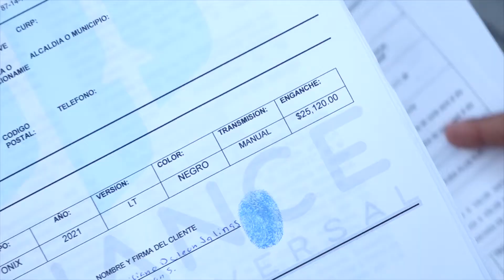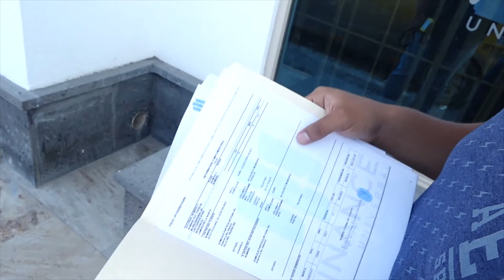Defraudan a más de 30 personas con créditos automotrices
→ De 25 mil hasta 100 mil pesos, fueron los monto que entregaron personas de buena fe a cambio de un automóvil que jamás les entregaron